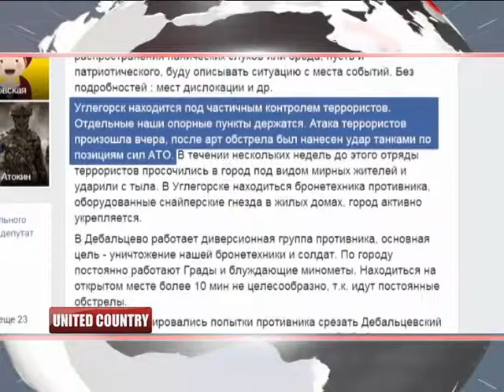UK NEWS 0131